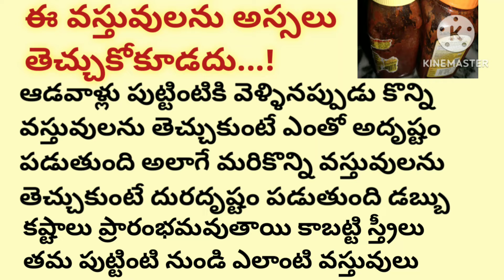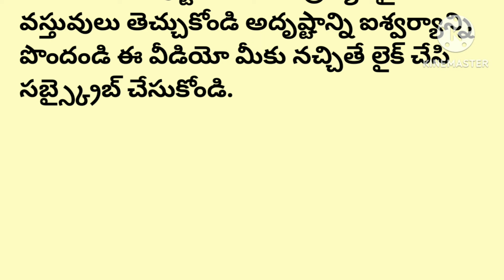ఆడవాళ్లు పుట్టింటి నుండి ఈ వస్తువులను అస్సలు తెచ్చుకోకూడదు...! ధర్మసందేహాలు//జీవిత సత్యాలు